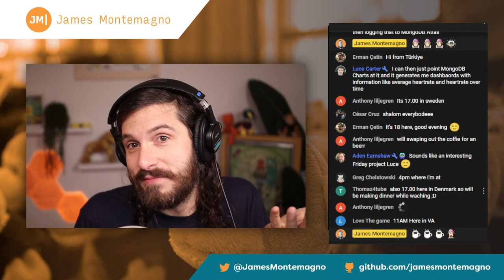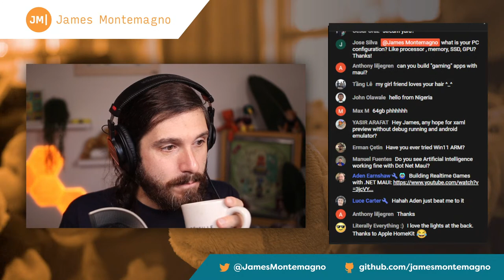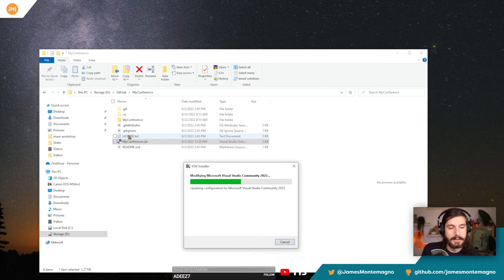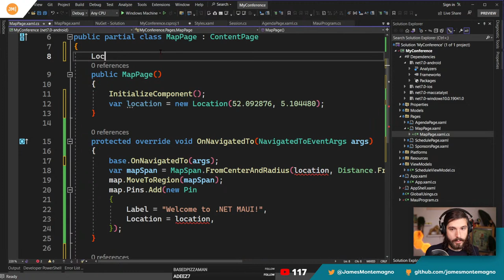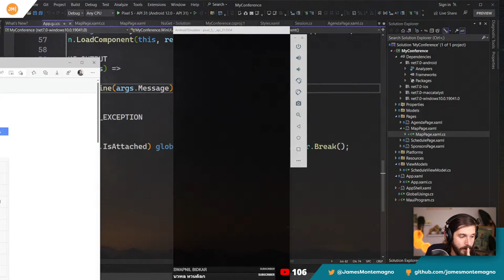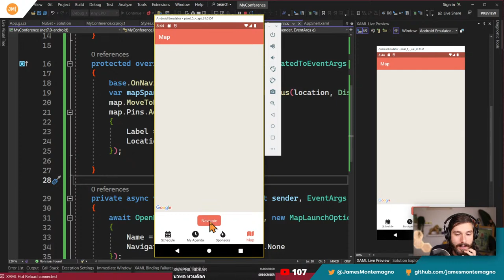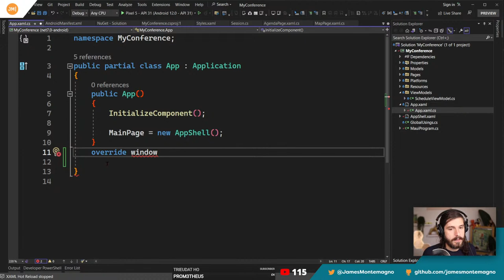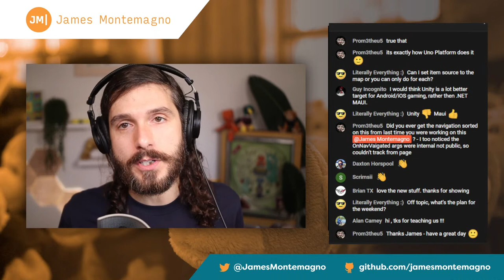Let's Explore .NET MAUI in .NET 7 RC 1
.NET MAUI comes to .NET 7 in Release Candidate 1! Let's checkout all the goodies including maps,  desktop improvements, and a lot more!